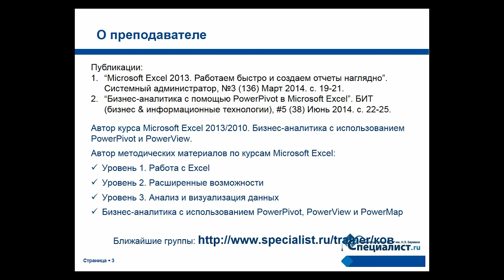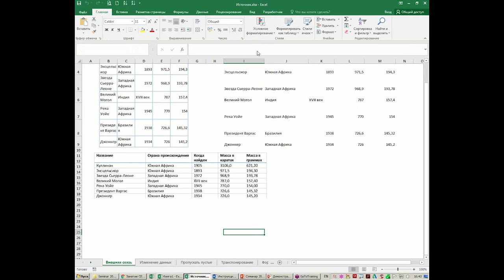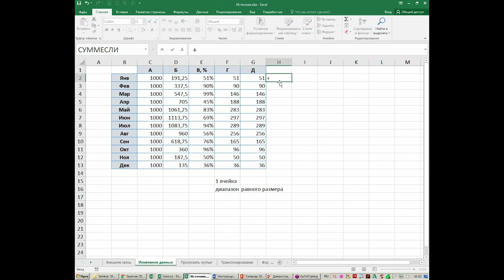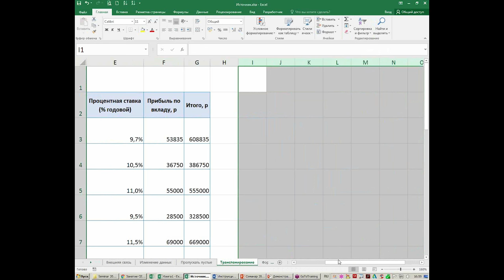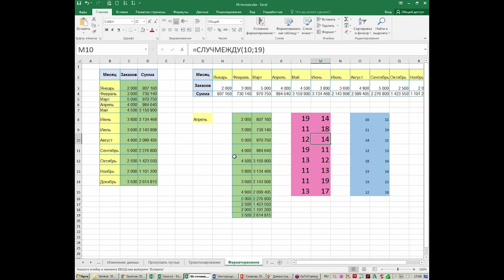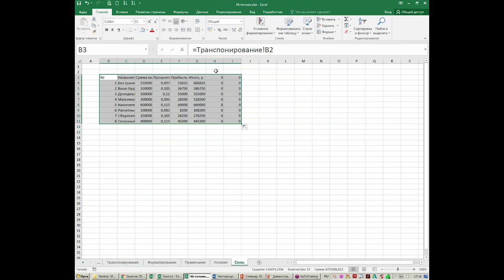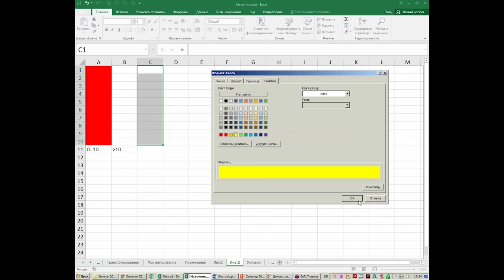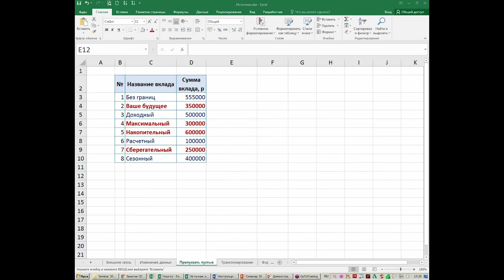Использование Специальной вставки при работе в Excel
Специальная вставка позволяет выполнять самые различные манипуляции с данными в электронных таблицах. На бесплатном семинаре учебного Центра "Специалист" при МГТУ имени Баумана вы узнаете полезных функциях этой команды, помогающих существенно сократить время на работы с данными.

В ходе нашего бесплатного урока по эксель вы узнаете:
- Как быстро изменить содержимое ячейки в экселе?
-  Как транспортировать данные?
-  Как правильно применять форматирование?
- Как связать несколько ячеек в Excel?

Семинар ведет сертифицированный тренер Microsoft, разработчик уникальных российских авторизованных учебных курсов по MS Excel, обладатель престижнейшего международного статуса MVP (Microsoft Most Valuable Professional) Ольга Владимировна Кулешова.